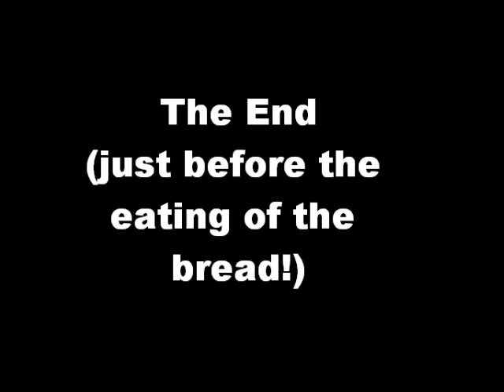Visiting the Siona Community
Ecuador - Amazonia - September 2010